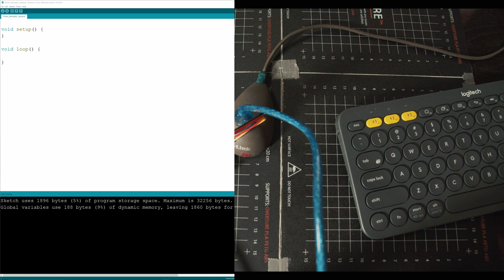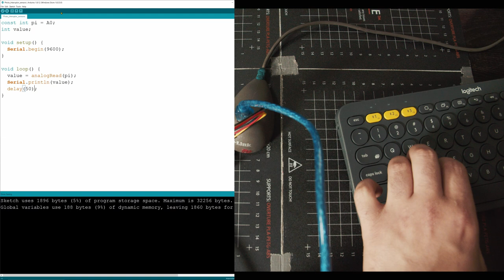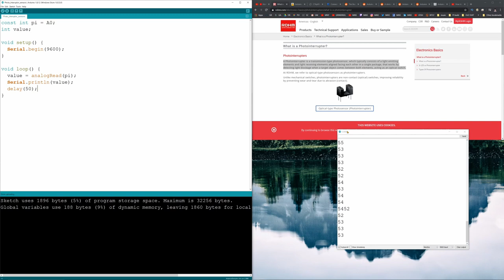Photo interrupter sensor EXPLAINED | Lazer Sensor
Links From This Video (if any mentioned):
Did my video bring you value?
Yes!!!?

Here's something free you can do in return.
1. Like the video
3. Let me know what was good or bad about the video